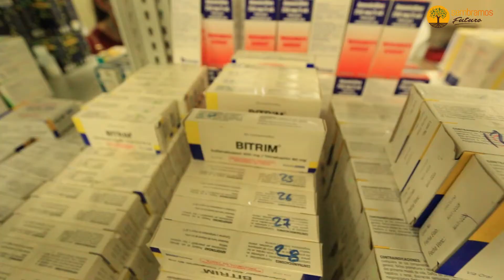Autoridades evalúan atención en hospitales de la provincia.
Autoridades evalúan atención en el hospital Básico de Yantzaza y Julius Doepfner, en la provincia de ZamoraChinchipe.